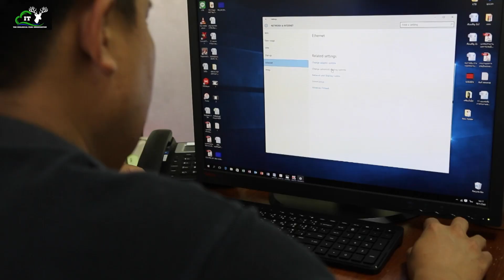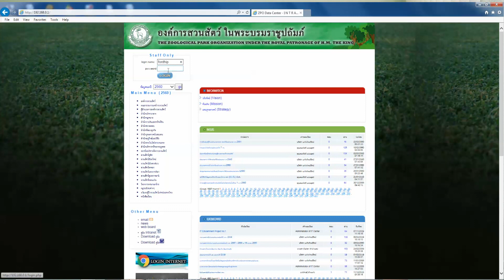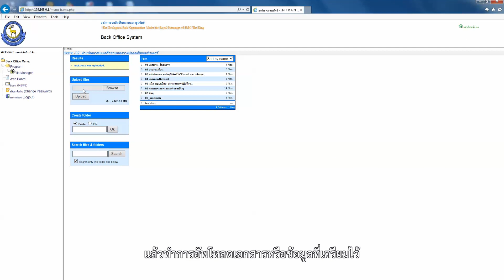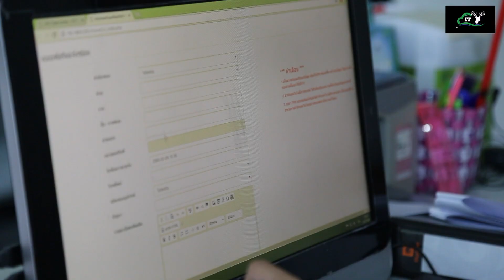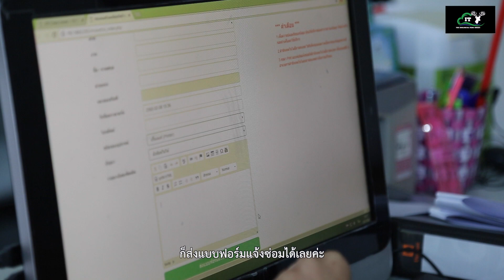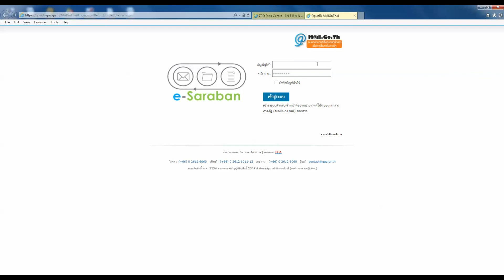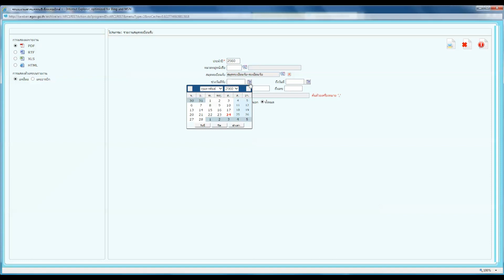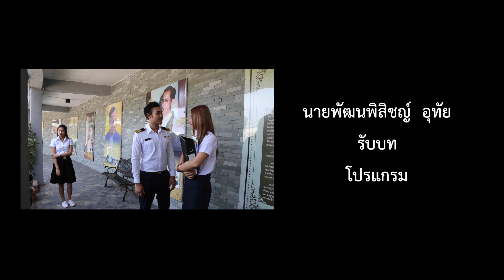Office the Series ตอนที่ 5 ระบบต่างๆที่ใช้ภายใน อสส.(ระบบทั่วไป)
Office the Series อลหม่านคนพันธุ์ออฟฟิศ ตอน ระบบต่างๆที่ใช้ภายใน องค์การสวนสัตว์(ระบบทั่วไป) เป็นสาระความบันเทิง ที่ผลิตโดย สำนักเทคโนโลยีสารสนเทศ องค์การสวนสัตว์ ในพระบรมราชูปถัมภ์ โดยตั้งใจมอบองค์ความรู้ด้านสารสนเทศควบคู่ไปกับความบันเทิง ติดตามเรื่องราวอลหม่านของ โปรแกรม ปั้นหยา ปุ๊กปิ๊ก อาย และบั๊กได้ ในซีรีส์ Office the series อลหม่านคนพันธุ์ มีทั้งหมด 10 ตอน โปรดติดตามด้วยนะครับ
ขอขอบคุณ ผู้มีส่วนเกี่ยวข้องทุกท่าน ทุกอย่างที่ทำให้เกิด Office the Series อลหม่านคนพันธุ์ออฟฟิศ นี้ขึ้นมาได้